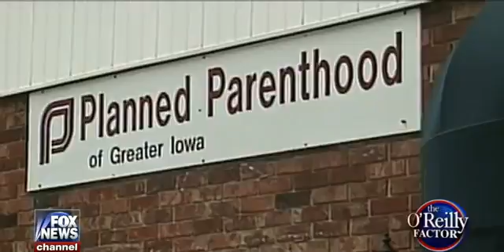• Gov. Sarah Palin • Planned Parenthood Targets Minority Women • O'Reilly Factor • 7/29/15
July 29th, 2015 • Governor Sarah Palin says that Planned Parenthood specifically targets minority women. Appropriate comments will be welcomed Foul .

Sarah Palin weighed in on Planned Parenthood (PP) and the Confederate flag during a Fox News interview with Bill O'Reilly, saying PP is responsible for killing .